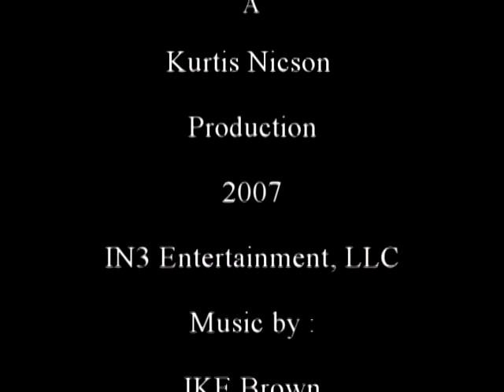Too Deep In The Game by Ike Brown